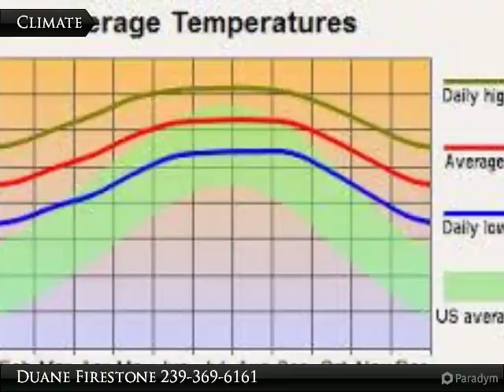NICE CORNER LOT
726 Troy Ave. S

Buyer to pay for title insurance.

Presented By:
Duane Firestone, Coldwell Banker Preferred Properties